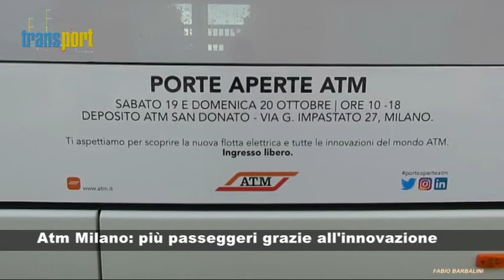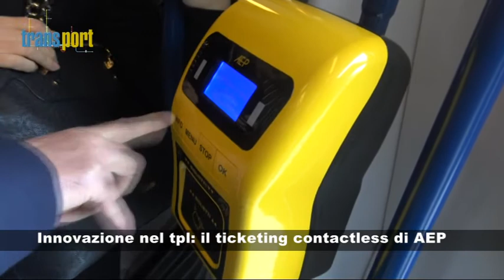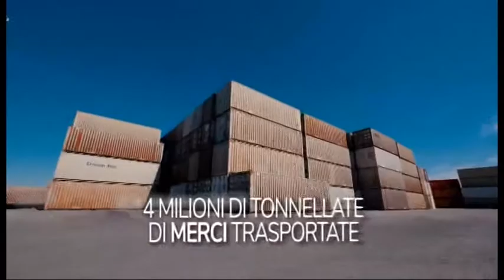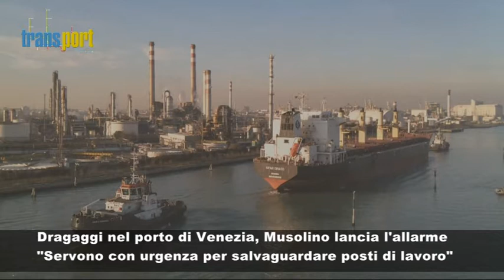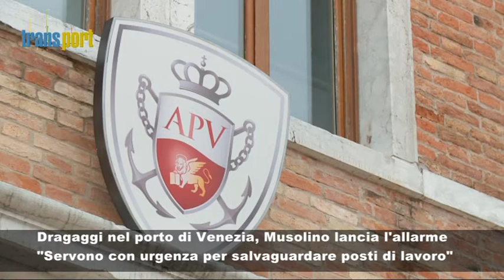Transport, puntata 306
Il format dedicato a porti, trasporti e logistica